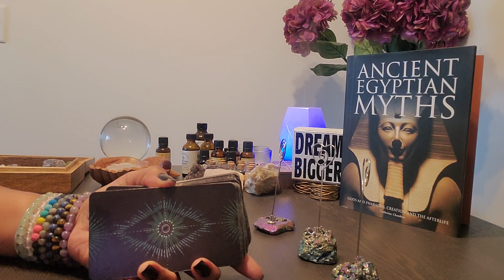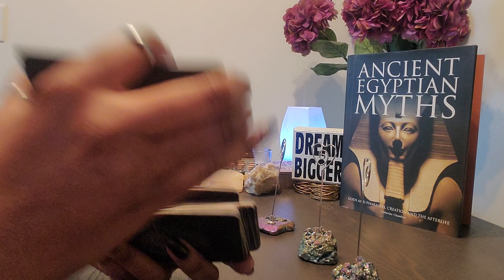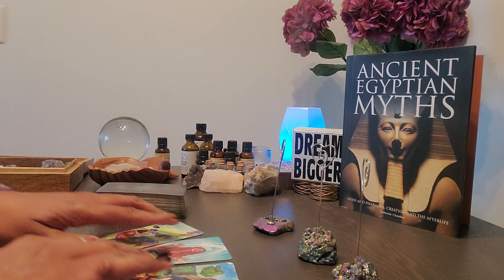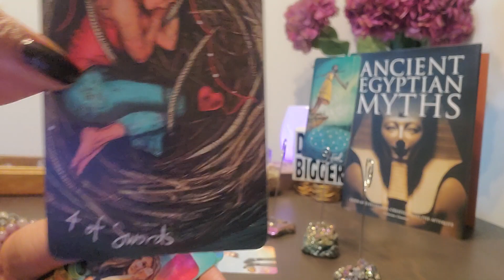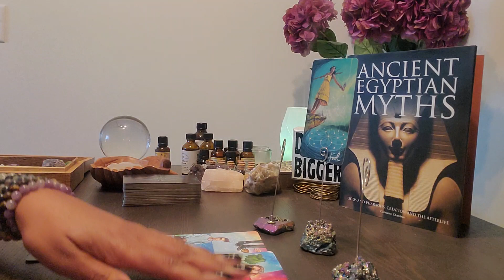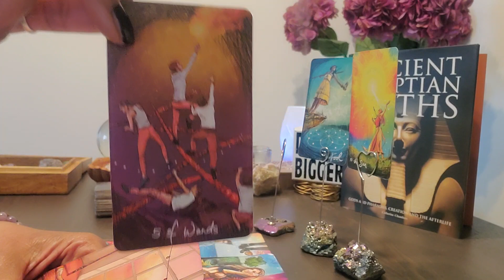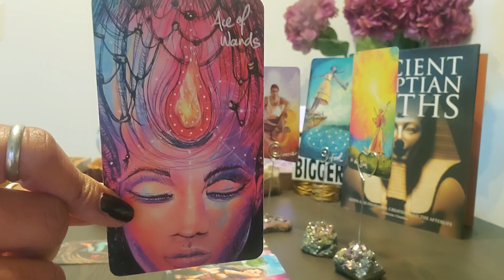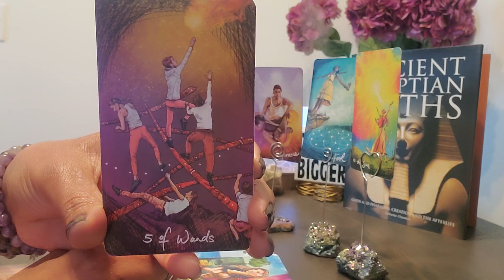Leo: The s 27(9), 28(10/1), 29(11/2)! Dont allow their sob story 2 manipulate U!